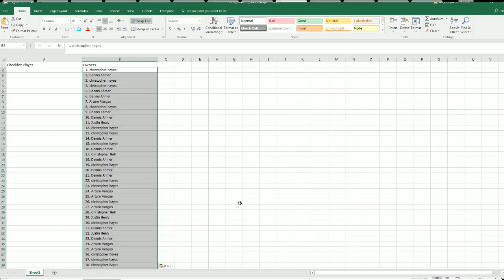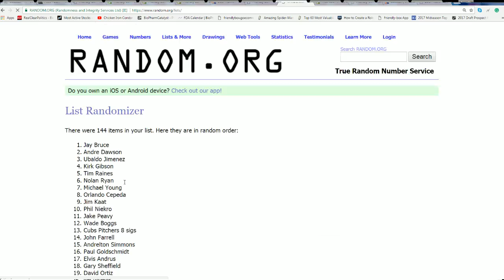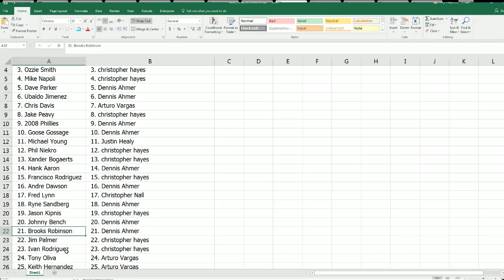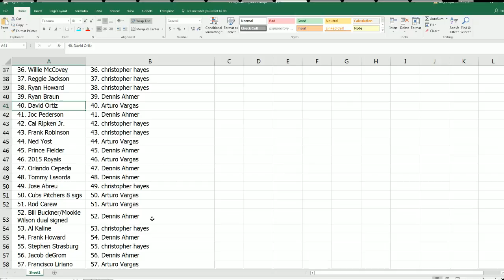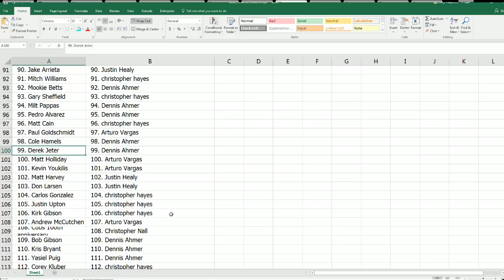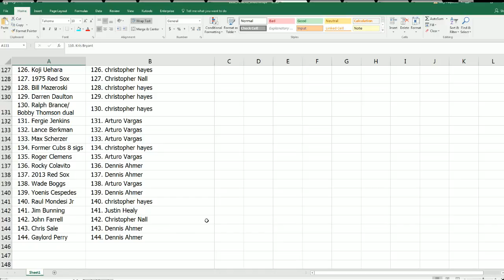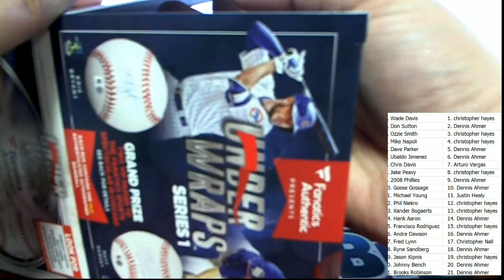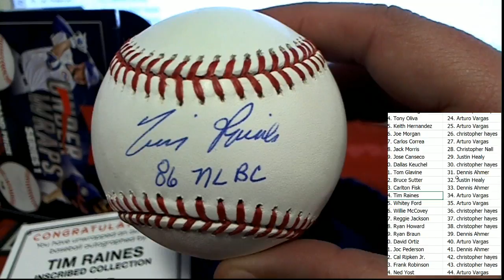2016 Fanatics Under Wraps Autographed Baseball ID MARFANUNDER378